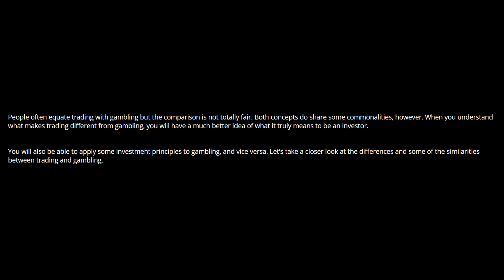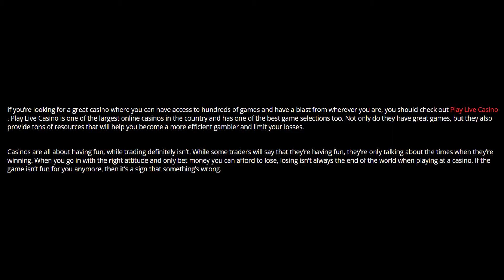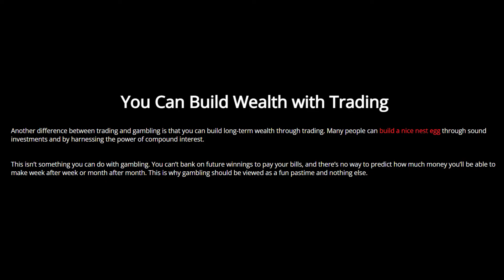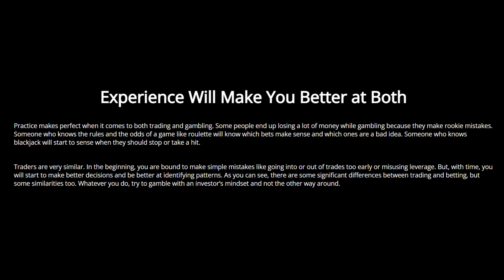Is There a Difference Between Trading and Gambling?